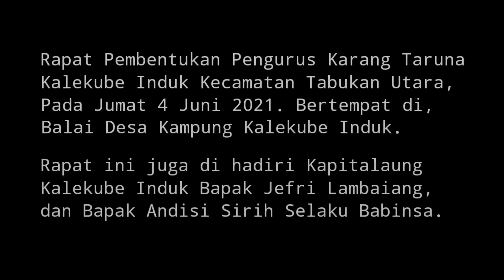RAPAT PEMBENTUKAN KARANG TARUNA KALEKUBE INDUK KECAMATAN TABUKAN UTARA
Rapat Pembentukan Karang Taruna Kampung Kalekube Induk Kecamatan Tabukan Utara.
Rapat ini juga di hadiri Kapitalaung Kampung Kalekube, dan Babinsa Kampung Kalekube.
Dari hasil rapat ini maka terbentuklah Karang Taruna Kampung Kalekube Induk Bernama "PERKASA INDUK". Namun ada beberapa pihak yang merasa nama ini belum pas, maka "PERKASA INDUK" di ganti dengan Nama "KALIBER" yang berarti "KALEKUBE INDUK BERSATU"